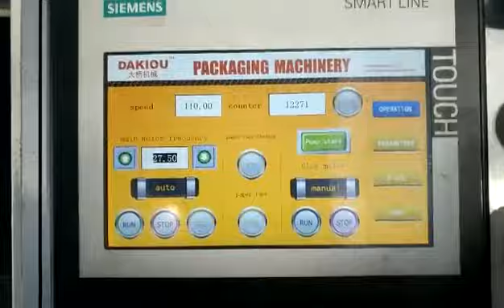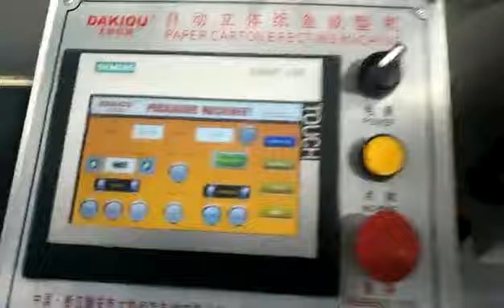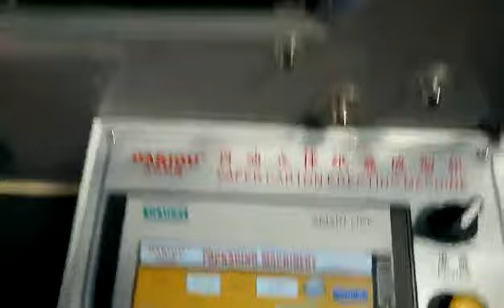DAKIOU HBJ D800 paper carton erecting machine running well in fair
Dakiou HBJ-D800 high speed paper carton erecting machine suitable for gluing and folding the hamburger box,takeaway box,noodle pail and other food containers...
HBJ-D paper carton erecting machine applies to produce hamburger boxes, chips boxes, take away boxes, etc.🧁🍿
🌟It is widely used in processing 200-600gsm card paper, PE coated paper, kraft paper, corrugated paper.
Skype:doris04252